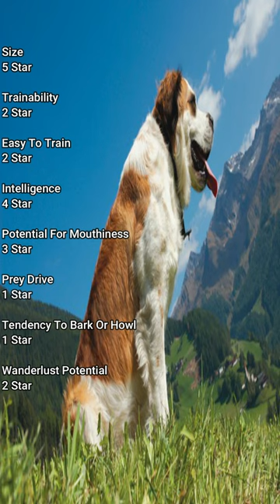Stat Facts: The Ratings For Owning A Saint Bernard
When looking for an animal you want to know a lot about it before getting it. Well here I have legit rating to tell you how well that animal is with good or bad with certain subjects